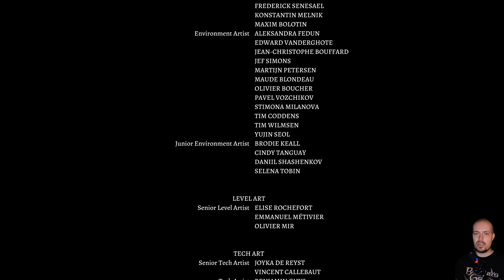BALDUR'S GATE 3 ❑ 152 – RED DRAGON, BRAIN & EVIL ENDING ❌Road 2 Platinum❌ FULL GAMEplay Walkthrough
❑ In this BALDUR'S GATE 3 episode:
 22:35  🏆 Interfectorem Draconis – Kill the Red Dragon in the Upper City  [ 46/54 ]
 54:30  🏆 Absolute Power Corrupts – Reign with terror: take control of the Netherbrain and bend the world to your will  [ 47/54 ]

BALDUR'S GATE 3 All Episodes – Recorded in 4K/6Ofps and Includes a Full Video Game Walkthrough for Sony PlayStation 5, PS5 Gameplay, Completing All Main and Side Missions, Collecting All Collectibles, Earning All Trophies and at the end of this Walkthrough Earning Platinum Trophy. Enjoy it!

BALDUR'S GATE 3 is a role-playing video game developed and published by Larian Studios. It is the third main game in the Baldur's Gate series, which is based on the Dungeons & Dragons tabletop role-playing system. Players can create one or more characters and form a party along with a number of pre-generated characters to explore the game's story. Like previous games in the Baldur's Gate series, Baldur's Gate 3 has turn-based combat, similar to Larian's earlier games Divinity: Original Sin and Divinity: Original Sin II; all combat is based on the Dungeons & Dragons 5th Edition rules.